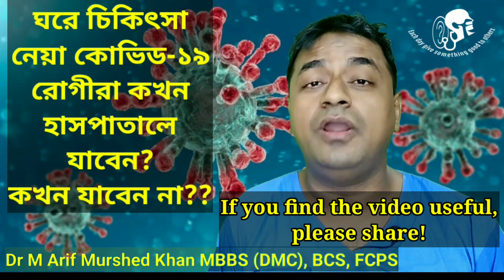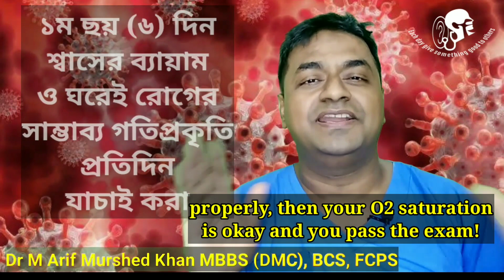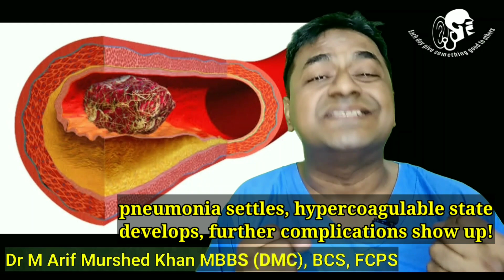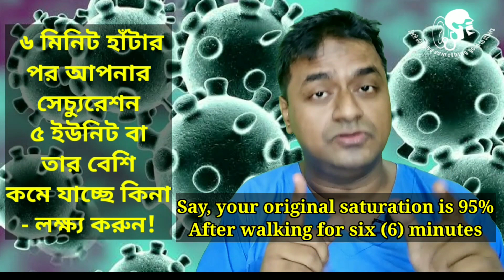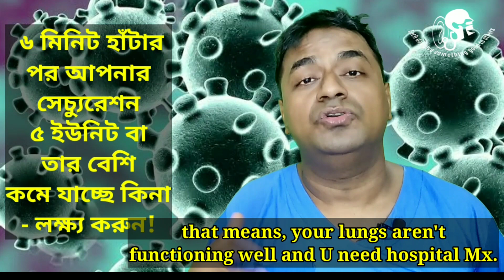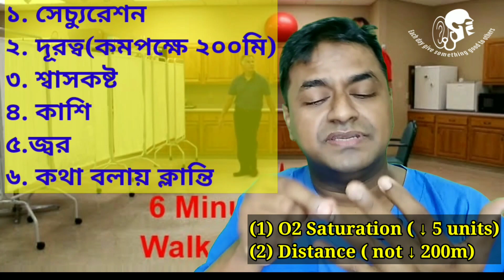Six Minute Walk Test in Covid 19 : (English subtitle) When to go to hospital or when not to? Arif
Six minute walk test (6MWT) in Covid situation is all about the rule of six!

🔴🔴🔴 "Rule of SIX!!" 🔴🔴🔴

From Day 1 ( first day of arrival of symptoms) through to Day 6 :

SIX days → after SIX minute walk test → observe SIX parameters twice daily!

It helps to let you know the functional status of your Cardio-Pulmonary-Circulatory systems 🙂

And if you can ANTICIPATE anything like Cardio-Pulmonary-Circulatory disorder, then get treated immediately and save precious life! ☺ ❤

EARLY intervention is the KEY! 🔑🔑

Six minute walk test is a recommended test to determine "warning signs in advance in Corona virus disease"!

6MWT is also used to see gross motor, neuromascular and mascular system dysfunctions!

COPD, Cystic Fibrosis, Heart Failure, Peripheral Vascular Disease, Fibromyalgia or elderly pt's functional status can easily be determined by 6MWT.

Absolute contraindications: 🚷🚷

🔴 Unstable Angina

🔴 H/o Heart attack - in last one month

Relative contraindications:

⚫ Tachycardia ( ↑ 120 bpm)

⚫ High BP ( Systolic ↑ 180,  Diastolic ↑  100)

Things to remember on 6MWT:

⚫ Patients of heart disease, chest disease and other chronic diseases should take their regular drugs before starting the test.

⚫ Physical exercise should not be done in two (2) hours before this test.

⚫ Sitting arrangement (chair) should be there near the walkway of the patient, so that the patient may take rest if SOB develops or pt feels too tired, at any point of the test.

⚫ If the patient sits in the chair, then the stopwatch should not be stopped, as the total distance covered by the patient in six minutes is to be calculated! Patient may resume walking at any point and stopwatch records the total six minute time only.

⚫ Patient is usually expected to walk 500 metre or more in 6 minutes. Patients with compromised C-P status may walk a little less but it should never be less than 200 metres. Patients walking less than 200 meters in six minutes should consult doctor, even if the O2 saturation doesn't fall!

SIX (6) things to consider everyday (6MWT can be done twice daily, in the morning and evening) on first SIX(6) days of Covid symptoms development, after SIX minute walk test are:

🔷 1. If the oxygen saturation level dips down five(5) units or so!

🔷 2. Distance covered in 6 minutes is expected to be 500 meters or so! If the patient is too weak to cover 200 meters, then medical consultation is imperative ( irrespective of oxygen level).

🔷 3. If patient experiences breathlessness (SOB)?

🔷 4. If temperature rises ( Fever)?

🔷 5. If patient coughs ?

🔷 6. If the patient is too tired to talk properly?

Well, some basic laboratory tests ( CBC, CRP, CXR to say the least) may be done to see the baseline condition and to detect the signs of inflammation, infection to supplement the effort to predict the trajectory of the disease (but that's beyond the scope of this video and discussed elsewhere). 🙂

For refererce, please refer to CMAAO ( Confederation of the Medical Associations in Asia and Ocenia) guidelines!

The study findings of HCFI, supervised by Prof Dr KK Aggrawal, Padma Sree awardee, current president of CMAAO and past president of Indian Medical Association may also be reviewed.

( Hello viewers! Those who want to know the detail steps of six minute walk test, may search youtube with the search title 'six minute walk test' and find a lot of videos from across the globe 😊. I just opted to shorten the video length.)